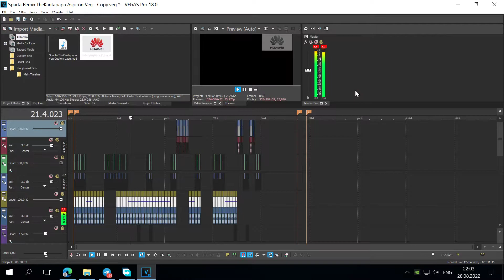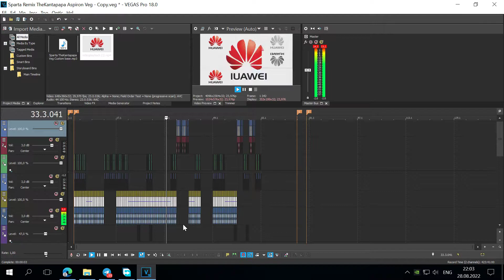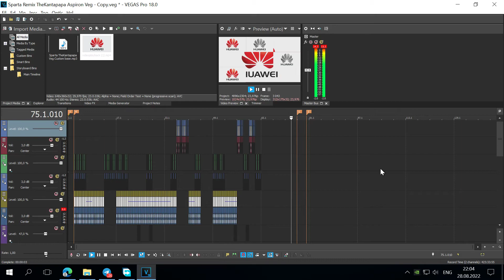Dream it possible Sparta Remix TheKantapapa Aspiron Veg